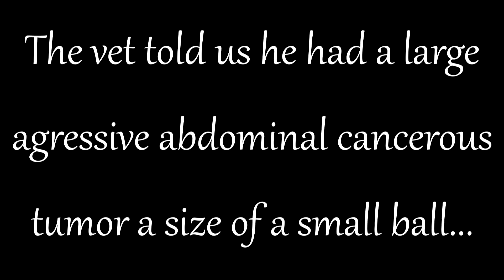Goodnight Rhino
Rhino was put to sleep on Thursday 3rd October 2019 due to a large abdominal cancerous tumour what was the size of a small ball somewhat like a small golf ball. He was struggling to walk and he tensed up when you touched anywhere near his stomach but he was still so sweet. It was the kindest thing to do because he was in pain and I knew that it was only going to get worse. I did cry because it is hard and I've never gone through the pain of putting a pet to sleep but Rhino was a family favourite and we all loved him. I miss you rhino and I love you. Say hi to Kyouka and Krul for me. Rest easy little man.

Rhino
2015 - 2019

Chester The Yorkie (dogs channel)
Solvabunnies (Rabbits channel)
Gruffalotherescue {Rescue rabbit channel}

{I have Instagram!}
-Yanchapets
-Natasha_Winnard_Photography
-Yorkie.tales
-Solvabunnies

Reckless Bunnies
Gruffalotherescue
My life surrounded by pets